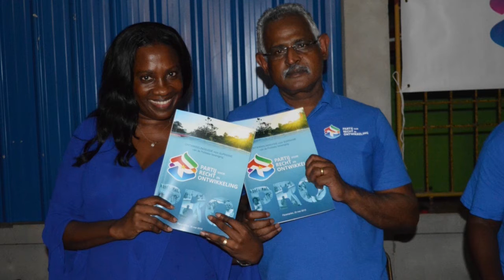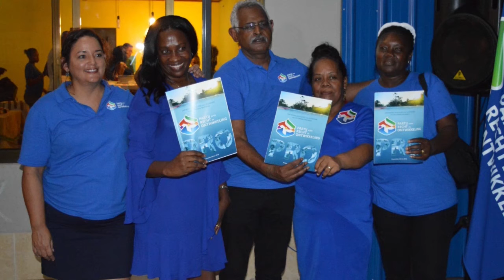29 05 2019 Partij voor Recht en Ontwikkeling presenteert ontwikkelingsvisie voor 25 jaar